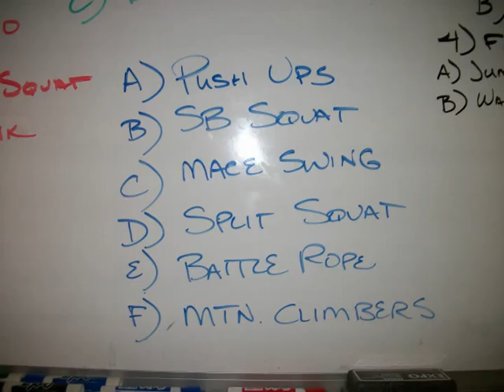Workout 02 21 12